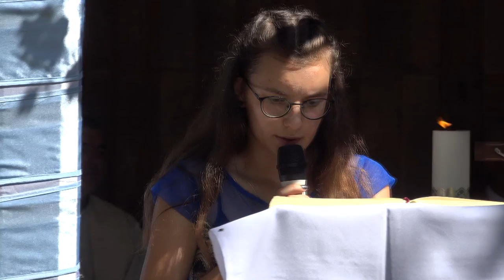HRAM LA VALENI - comuna Parincea FILMARE EXCLUSIV TV 4K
Cu stimă,
echipa Exclusiv

Vizionare plăcută !